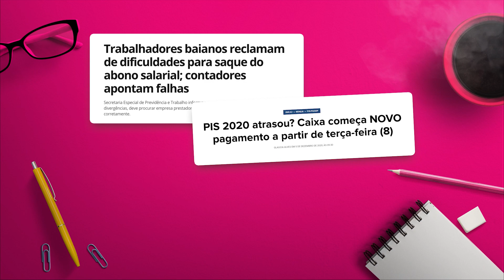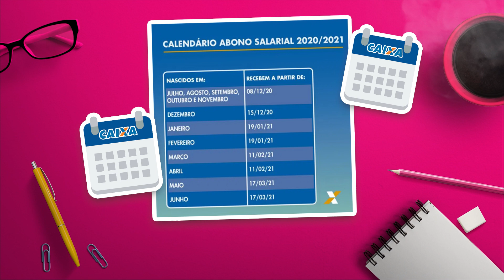Calendário abono salarial 2020/2021 - Serasa Ensina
Fala, meu anjo pagador de boleto! Belezinha?
Teve problemas com seu abono salarial esse ano? Se você ainda não recebeu, ou recebeu parcialmente, nós te contamos os motivos dos erros. Também mostramos o calendário de liberação do abono salarial 2020/2021. Se você já estava contando com essa graninha, assista o vídeo até o final para saber como sacar.

Na Serasa, você:
•   Negocia as suas dívidas no Serasa Limpa Nome
•   Compara e pede empréstimos e cartões de crédito no Serasa eCred
•   Consulta grátis sua pontuação de crédito – Serasa Score
•   Monitora seu CPF e evita golpes com o Serasa Antifraude
•   Confere seu histórico financeiro com o Cadastro Positivo
•   e descomplica sua vida financeira no Serasa Ensina